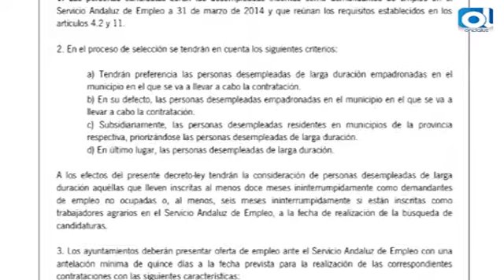El pliego del plan 30 dice claramente que tienen preferencia los empadronados en el municipio